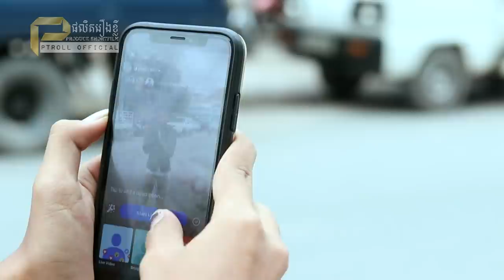កំពូលស៊យ - ភាគ០១ [ រក្សាសិទ្ធដោយ PTroll Official ]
អស់ស្ទះជាមួយ  L192 Shopping Festival!!!

បញ្ចុះតម្លៃលើទំនិញគ្រប់មុខ 1 ខែពេញរហូតដល់  50%
ចាប់ពីថ្ងៃទី11 ខែតុលា  រហូតដល់ 11 ខែវិច្ឆិកា ឆ្នាំ២០២០